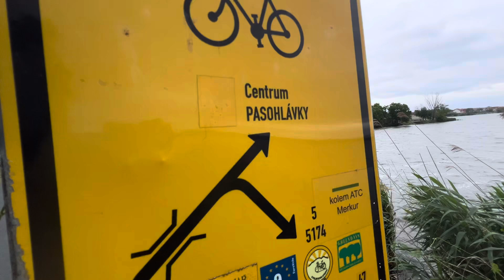Harley Davidson, Super Rally, Roadtrip, Czech Republic 🇨🇿 Day Eight, 18/05/2024